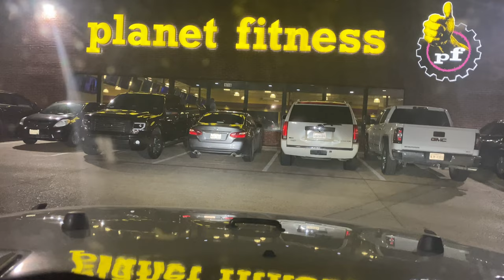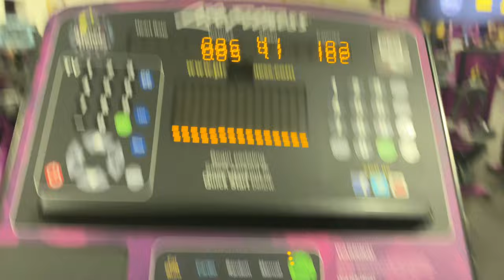Vlogmas 2021: Day 7: Liquid Fast | I want it all | Gym/Home workout | Detox Face Mask